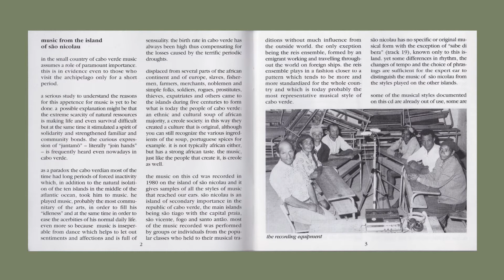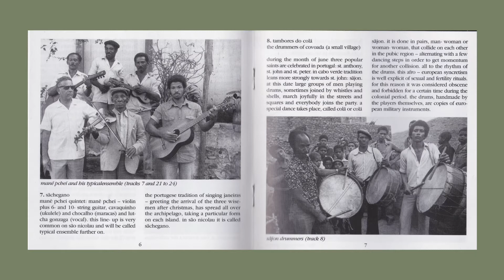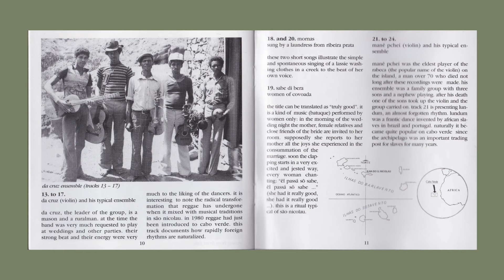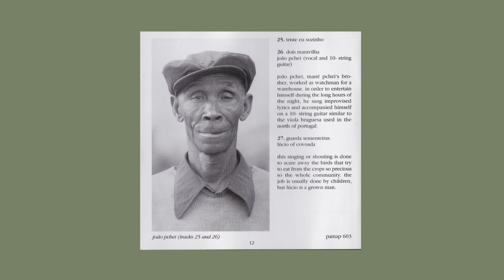cabo verde • ilhas do barlavento - coladera (music from são nicolau)